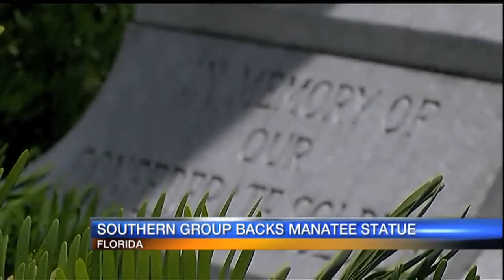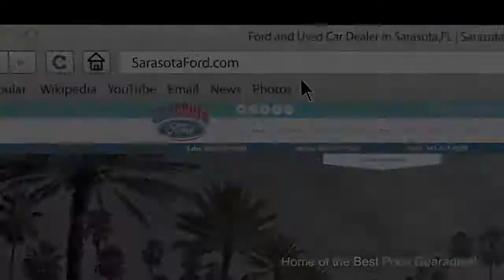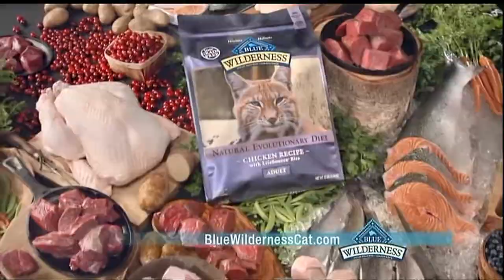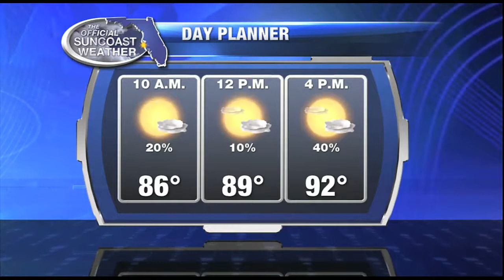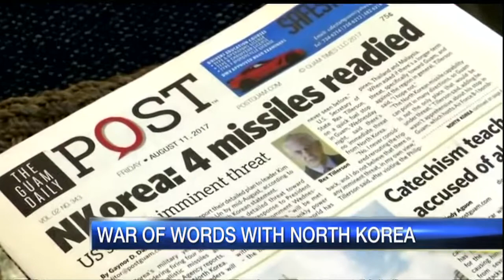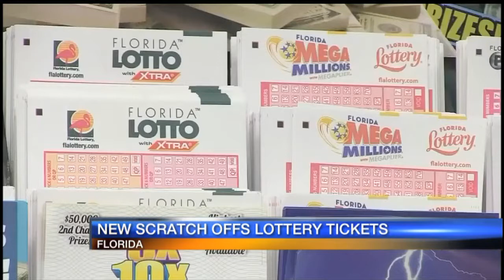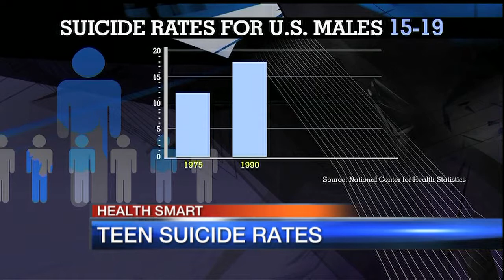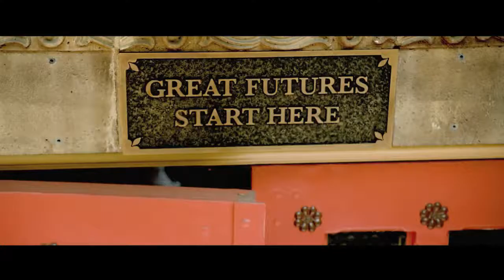Good Morning Suncoast at 5am - August 11, 2017